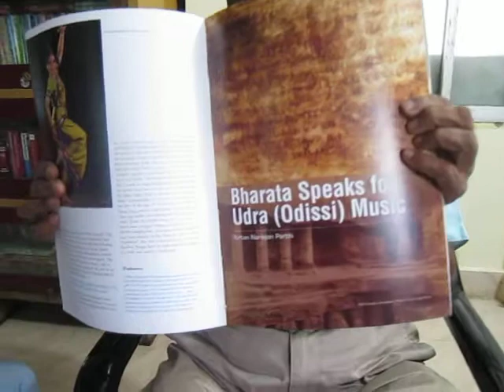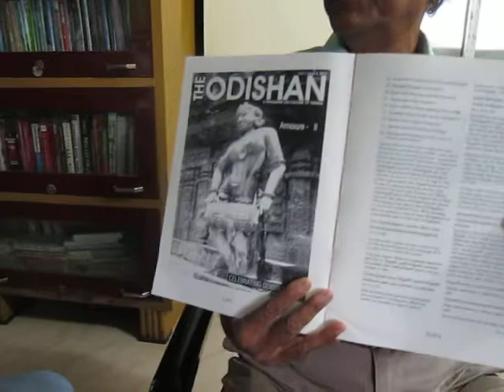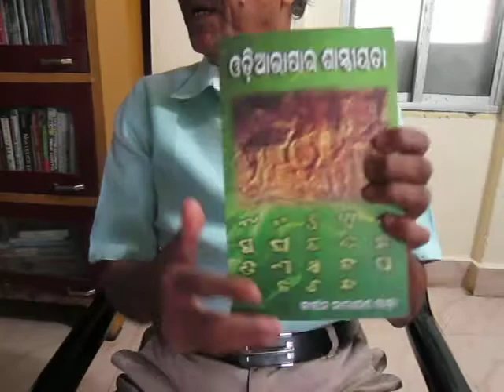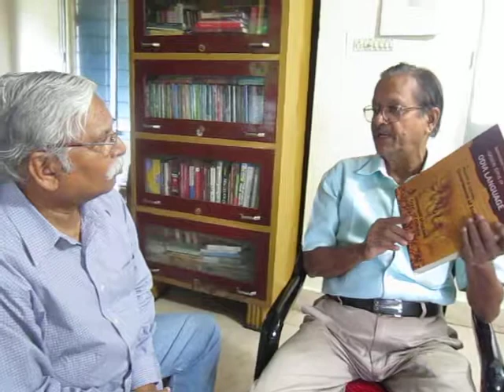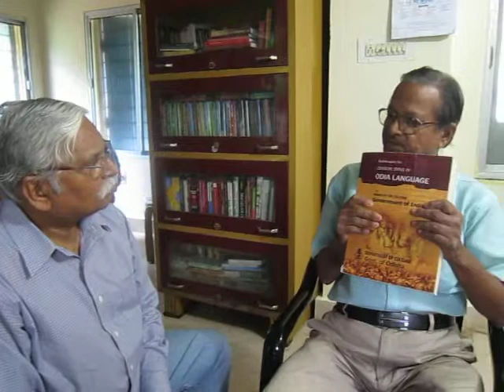Kirttan Narayan Padhi exposes the fallacy of Subrat Prusty & his gang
Sri Kirttan Narayan Padhy, the first scholar to have authored a well researched book on classical distinction of Oriya Language styled ODIABHASARA SHASTRIYATA (Classicality of Oriya Language), published in 2012, in an interview in my study on 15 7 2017 had denied to have ever given Subrat Prusty and his gang headed by Dr. Debi Prasanna Pattanayak the essay he had given to the Odia Bhasha Pratisthan for use in the official document for claiming classical status for Oriya.

His essay used in the document published by KIS Foundation captioned 'Classical Odia', strongly exposes the fallacy of Subrat Prusty and his gang  headed by Dr. Debi Prasanna Pattanayak in their claim to have prepared the Classical Odia document under their overall supervision with Dr. Pattanayak having authored it.

I am putting it now in this public channel, as selection of this Subrat Prusty @ Subrat Kumar Prusty for Presidential Award of Certificate of Honors in the segment of Maharshi Badrayan Vyas Samman, 2019 in the field of Classical Odia is an affront to the honesty in research and to the scheme of the Presidential honor to scholars.